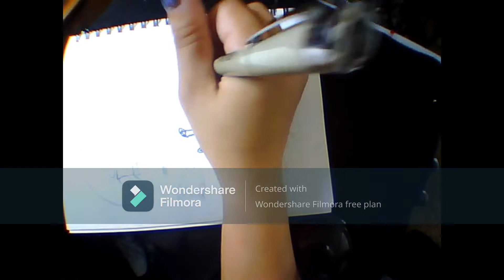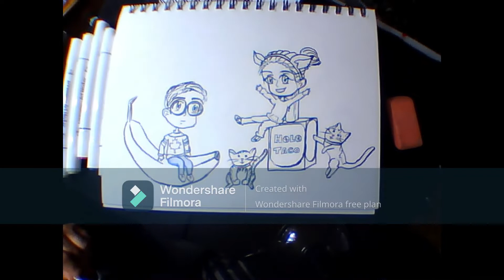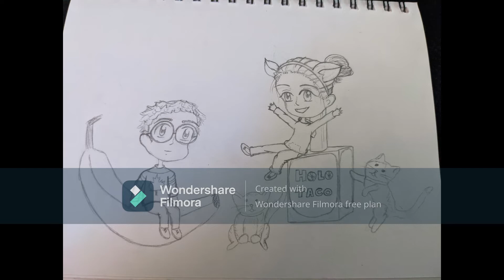Simplynailogical Chibi Style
Decided drawing Cristine and Beeeyyyyn in Chibi form was an adorable idea. Hope ya'll enjoy!